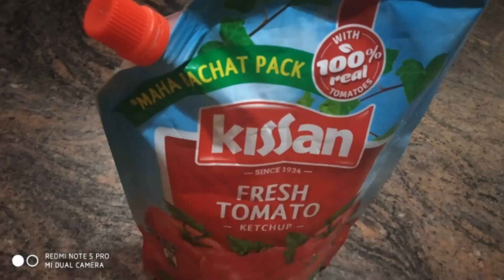Veg Noodles Recipe - How to make Noodles at home | indian style masalas|SSR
veg noodles recipient indian style noodles how to make at home with Indian masalas
Hakka noodles hotel style in home